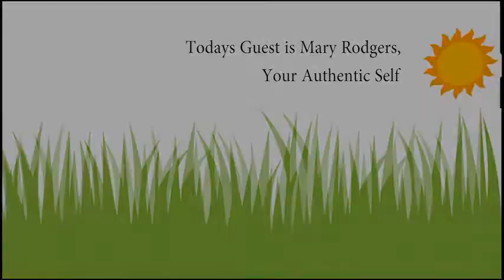You and Your Health - Mary Rodgers